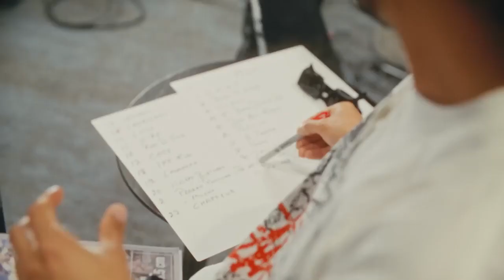diljit dosanjh ghost official video born to shine tour australia thiarajxtt aleemusic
Presenting Official video of Ghost title track performed by Diljit Dosanjh.

Album: GHOST
Artist: Diljit Dosanjh
Lyrics: Jassajxtt

 / thisisdosanjh
►TRILLER: @diljitdosanjh